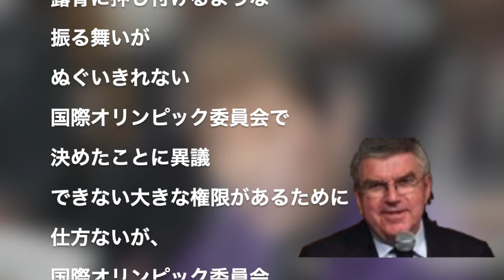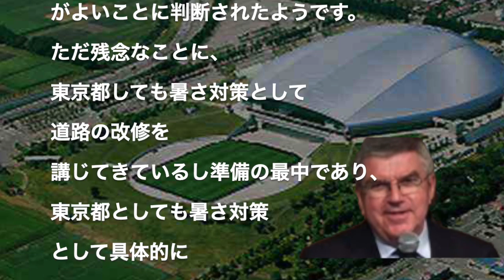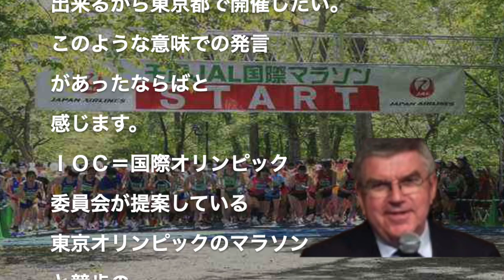小池知事「同意しないが決定を妨げない」同意なき賛成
このビデオは 札幌会場に決定